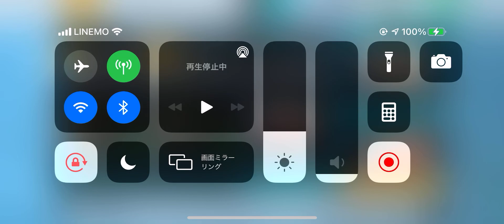TOP DRIVES | GT Triple Crown Rd.16,17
TOP DRIVES
Hand for GT Triple Crown Rd.16,17